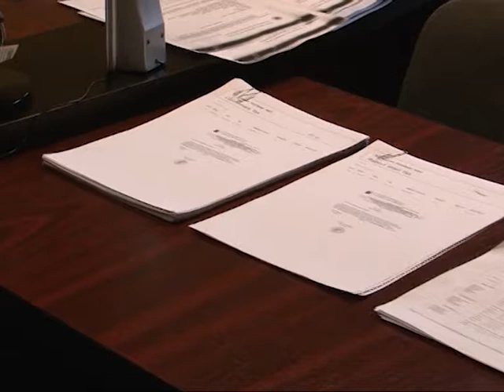Comisarii de la Protecţia Consumatorilor, în acţiune